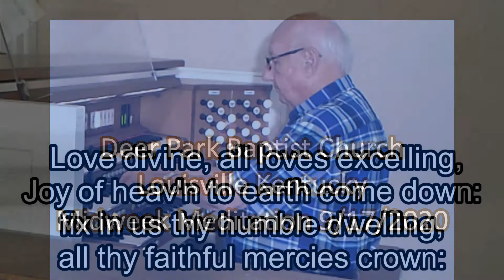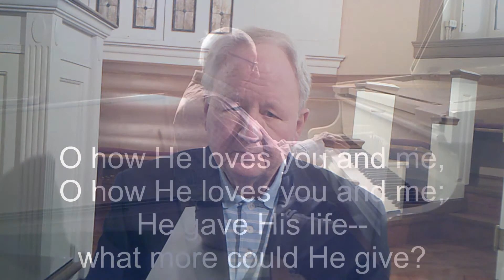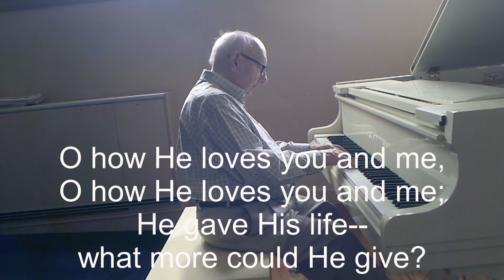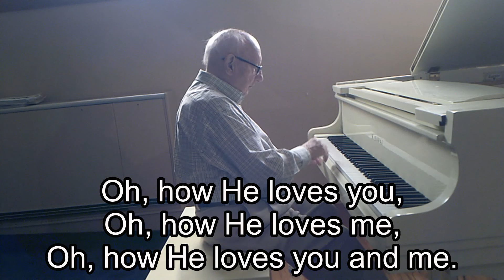Deer Park Baptist Church - Louisville Kentucky - Midweek Meditation 9/17/2020